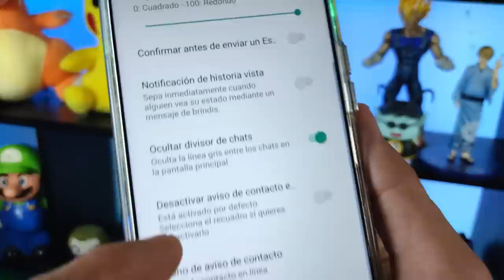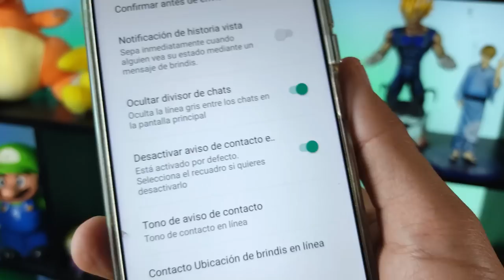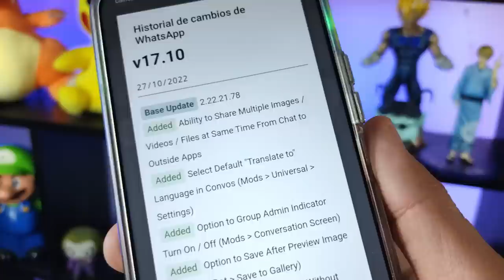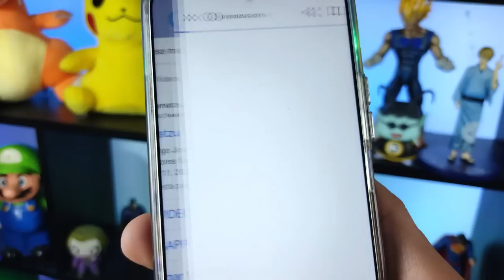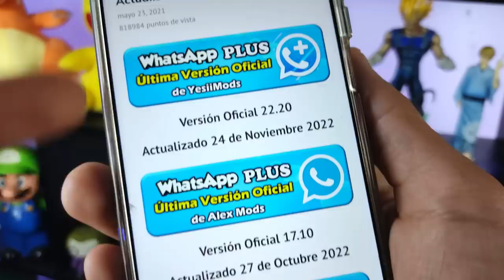NUEVO WHATSAPP PLUS Ultima Versión (DICIEMBRE) | Whatsapp Plus Extremo | Ultimo Whatsapp Plus 2022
Descarga la última versión de Whatsapp Plus, actualizado DICIEMBRE 2022, CON CIENTOS DE TEMAS PERSONALIZADOS así que te invito a ver este tutorial Completo, en el que vas a instalar SI O SI, ya que explicaré todos los errores comunes 😱y la forma de solucionarlos así como las ventajas de este Nuevo Whatsapp Plus 😍

NUEVO WHATSAPP PLUS ultima versión | Whatsapp Plus FULL | Ultimo Whatsapp Plus 2022DICIEMBRE 2022